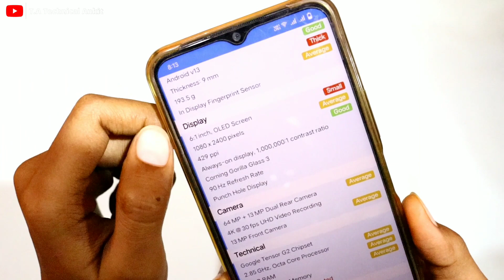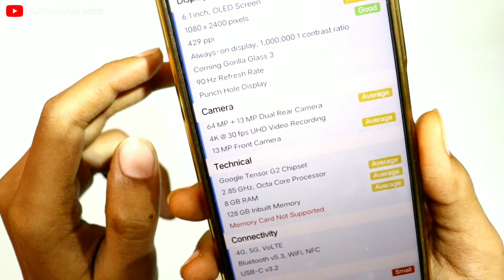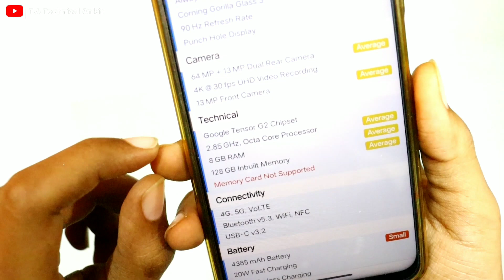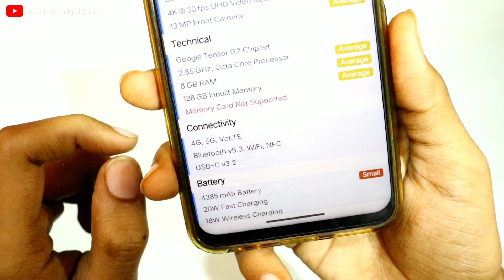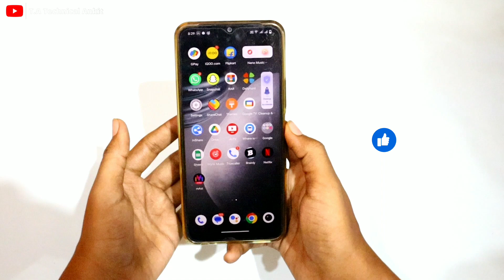Google Pixel 7a | Full Specs ? | New Processor ? | *Amazing Smartphone*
pixel 7a camera
google pixel 7a unboxing
google pixel
google pixel 7a camera test
pixel 7
pixel 7a price
pixel 7a hands on
google
pixel 7a vs pixel 7
pixel 7a vs 7
pixel 7a india
google pixel 7a vs
pixel 7a specs
pixel 7a launch date
google pixel 7a release date
pixel 7 vs pixel 7a
google pixel 7a camera
google pixel 7a launch date
pixel 7a camera test
pixel 7a price in india
pixel 7a 2023
google pixel 7a price
pixel7a
pixel 7a video
google pixel 7a battery test
extreme battery saver
wireless charging
google pixel 7a specs
best camera phone
pixel 7a battery test
google tensor g2
google pixel 7a gaming test